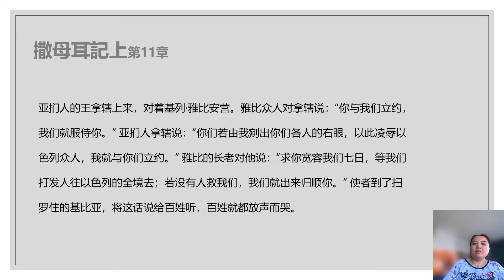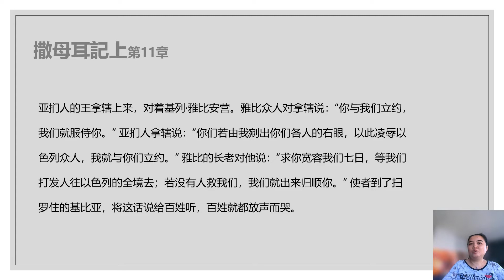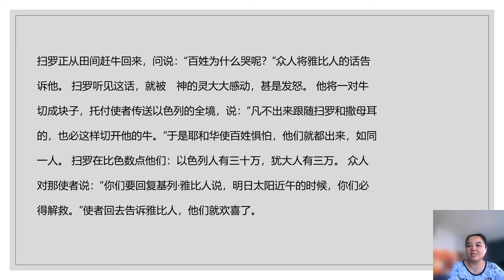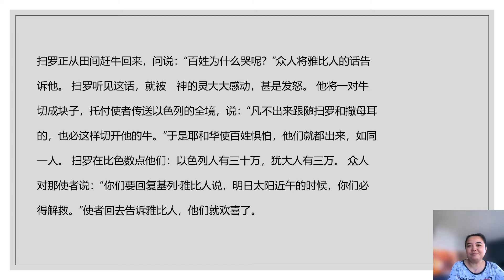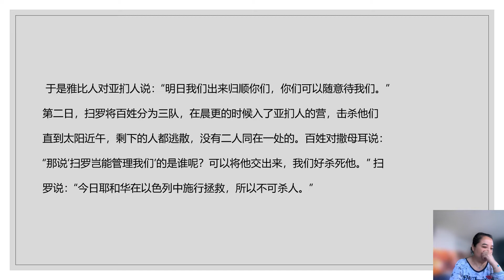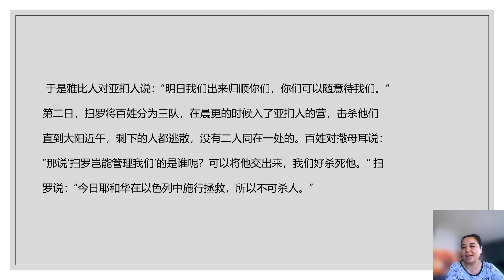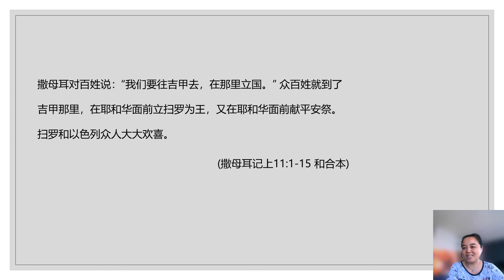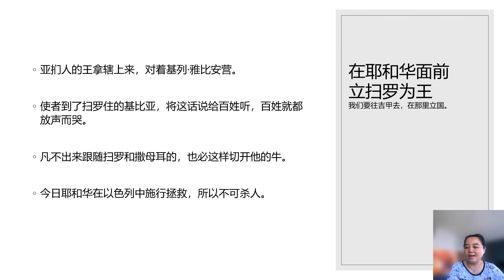圣经 撒母耳记上第11章：以色列立国事件——基比亚人的生命反转与雅比人的诡诈投机